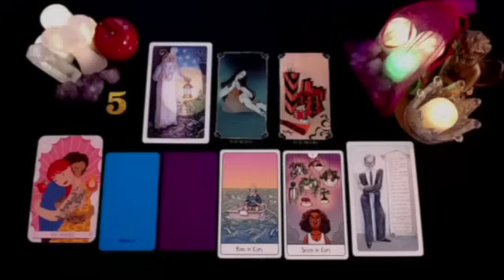CANCER 😱THIS IS ABOUT TO BLOW TF UP!! 💥 GET READY FOR A MIRACLE TO FALL INTO YOUR LAP❗️JULY 2024